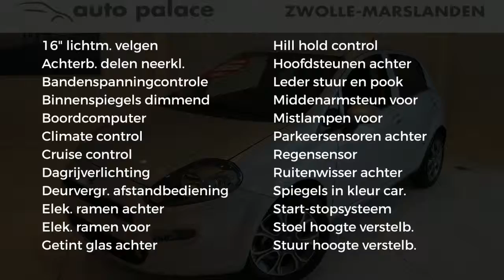Fiat Punto 100PK TURBO 5 DRS SEMPRE |NAVIGATIE |AIRCO